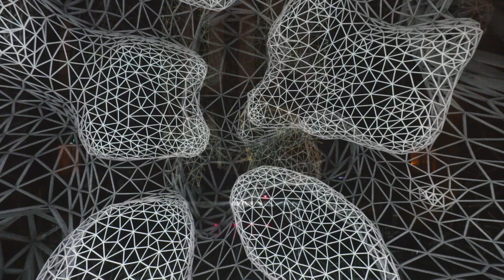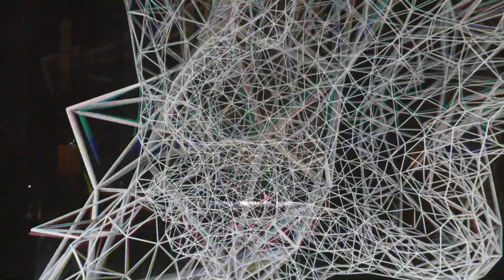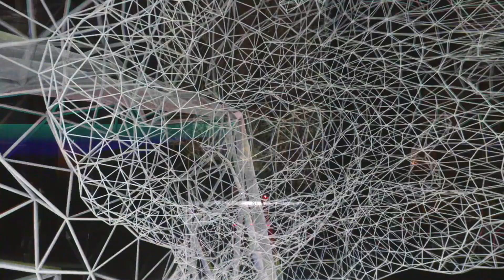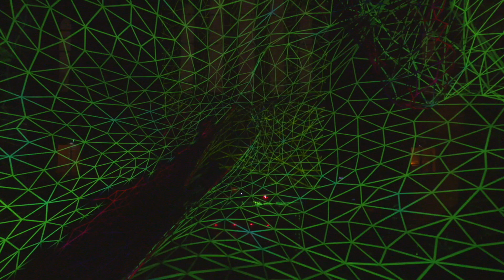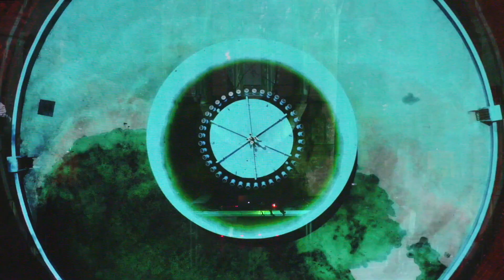AVA Online 2021: Max Cooper - Yearning For The Infinite Workshop | audio visual arts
Max Cooper – Yearning For The Infinite Workshop

Max Cooper provides an in-depth session breaking down the Yearning For The Infinite project. Presented as both an album scored to a visual story and a mind-blowing immersive audio/visual live show, Yearning for the Infinite was borne out of a commission from The Barbican, the arts and learning institution dedicated to pushing boundaries. Using vast new visualisations of the infinite drawn from the history of its appearances in the arts and sciences, Max gives context around his work linking human nature and the unbounded.

Max Cooper is an Irish music artist specialising in the field of electronic music who has been releasing since 2007.

This workshop was recorded at Carlisle Church in Belfast and is supported by Arts Council NI and PRS Foundation